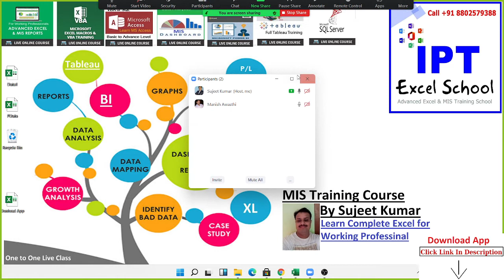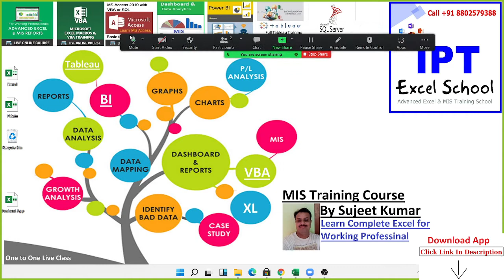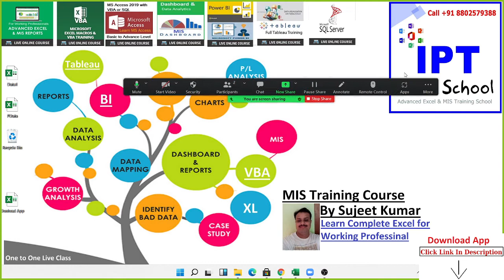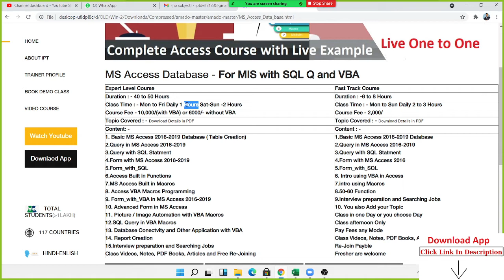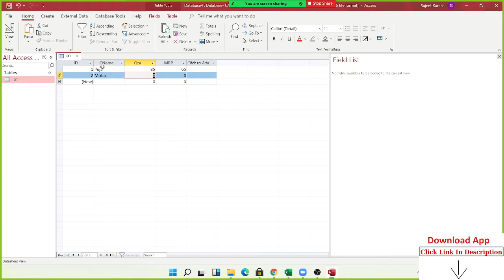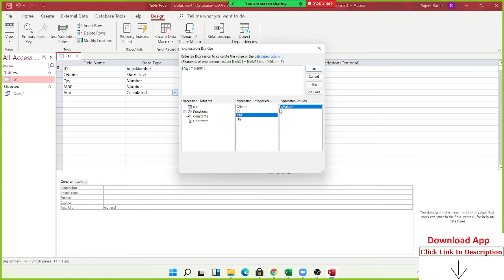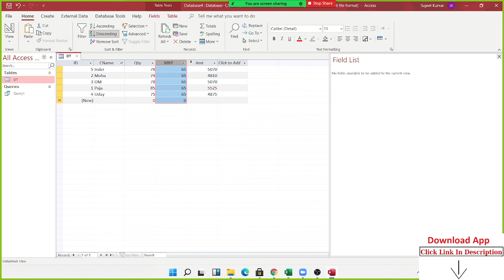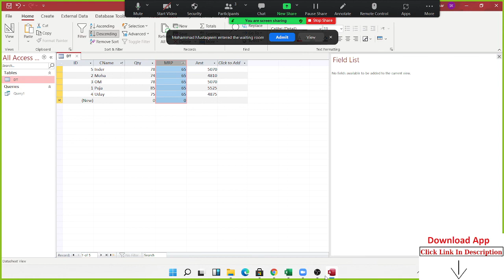MS Access Demo Class - intro of Course